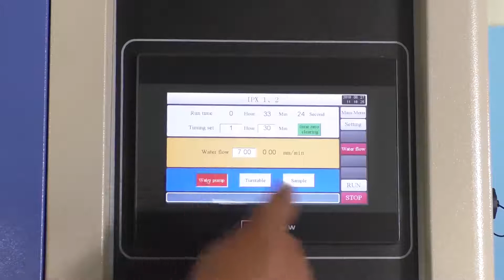[Italian]Ipx5 Ipx6 Dispositivo di prova a getto dacqua per spruzzatura Iso20653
Ipx5 Ipx6 Dispositivo di prova a getto dacqua per spruzzatura Iso20653

Modello R56-800C
Dimensione del laboratorio (mm) 800 * 800 * 800
Dimensione esterna (mm) 950 * 3150 * 1800
Diametro del giradischi (mm) 600
Portata dacqua IPX5: 12,5 L / min ± 5%; IPX6: 100L / min ± 5%
Dimensioni del serbatoio dellacqua 450 * 250 * 450 D * W * H
Ugello Diametro interno Ugello IPX5 Diam. 6,3 mm, diametro dellugello IPX6. 12,5 millimetri
Flussometro per il controllo della pressione dellacqua
Finestra di osservazione Ampia finestra di visualizzazione con tergicristallo
Sistema di approvvigionamento idrico Serbatoio dellacqua di stoccaggio, pompa di spinta, alimentazione automatica dellacqua, sistema di depurazione dellacqua
Piastra in acciaio per materiale esterno con rivestimento protettivo
Materiale interno Acciaio inossidabile SUS304
Alimentazione elettrica 380V 50HZ